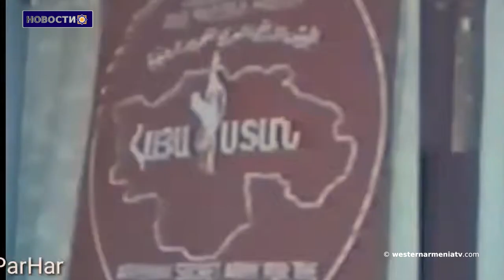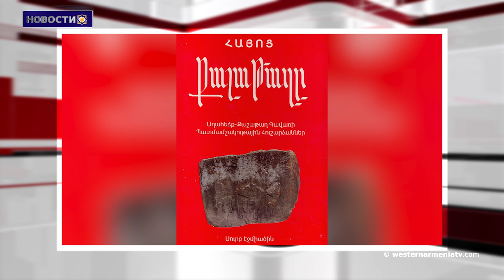В отношении высокопоставленных чиновниках Азербайджана необходимо ввести санкции. Сенат США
1. Турнир по стрельбе из лука «Кубок Западной Армении 2023»
2. Вопросы армян Западной Армении
3. Уроженцы Западной Армении. Егия Кешишян
4. В отношении высокопоставленных чиновниках Азербайджана должны быть введены санкции. Заявление комитета Сената США
5. Восточная Армения, Иран и Индия работают над проектом международного транспортного коридора "Персидский залив-Черное море"
6. Выставка коллекции музея ковров Шуши
7. Книга "Айоц Кашатаг"